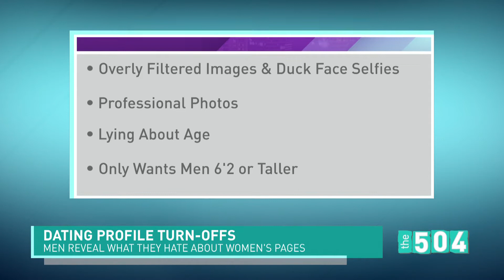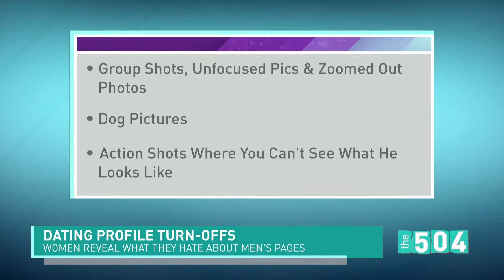Ya Turning Me Off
Did you know our guest Entrepreneur/ Graphic Designer Derin Lindsey used to be a Catfish? He lays it all out with Singer-Songwriter Erica Falls.